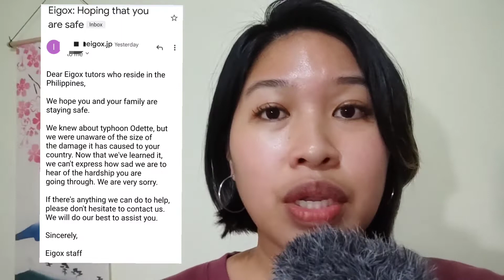EIGOX UPDATE | ABOUT TYPHOON ODETTE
Last night, I received an email from Eigox team. In that email, they mentioned that they are aware of the situation here in the Philippines.
If you are an EIGOX teacher, I am will to help out.
👇𝗔𝗰𝘁𝘂𝗮𝗹 𝗲𝗺𝗮𝗶𝗹 𝗰𝗼𝗻𝘁𝗲𝗻𝘁👇
Dear Eigox tutors who reside in the Philippines,
We hope you and your family are staying safe.
We knew about typhoon Odette, but we were unaware of the size of
the damage it has caused to your country. Now that we've learned it,
we can't express how sad we are to hear of the hardship you are
going through. We are very sorry.
We will do our best to assist you.
Sincerely,
Eigox staff